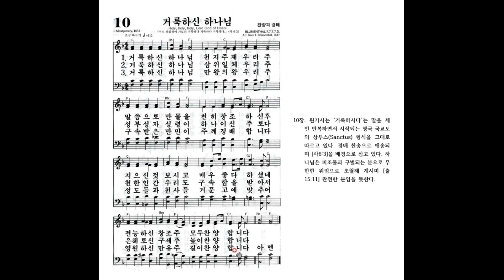찬송가 제10장. 거룩하신 하나님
10장. 원가사는 ‘거룩하시다’는 말을 세 번 반복하면서 시작되는 영국 국교도의 상투스(Sanctus) 형식을 그대로 따르고 있다. 경배 찬송으로 애송되며 [사6:3]을 배경으로 삼고 있다. 하나님은 피조물과 구별되는 분으로 무한한 위엄으로 초월해 계시며 [출15:11] 완전한 분임을 뜻한다.